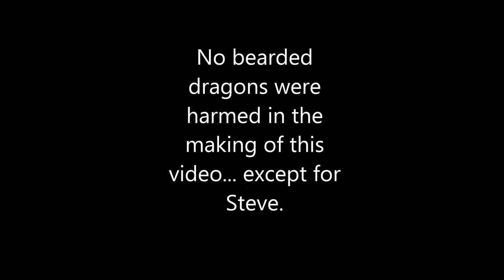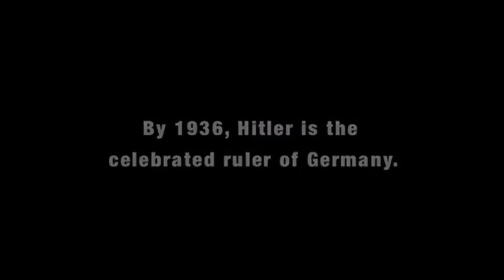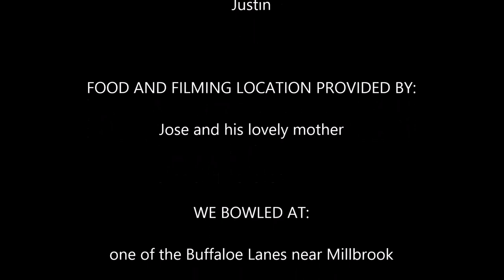The Rise of the Nazi Party HD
The background of and reasons for the rise of the Nazi party in post-WWI Germany.